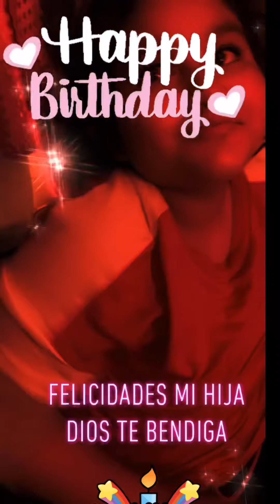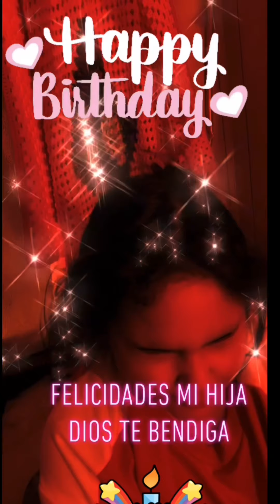Felicidades Princess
Dios asido Bueno Grasias por un año más para mi hija Princess Deborah Ch. Mz.
Dios te ama nunca lo olvides 🕊🙏🏼